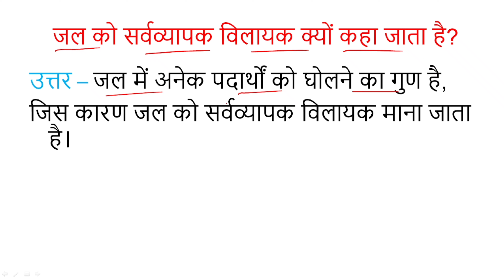जल को सर्वव्यापक विलायक क्यों कहा जाता है? Class 6 Science Chapter - 4 वस्तुओं के समूह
जल को सर्वव्यापक विलायक क्यों कहा जाता है? || Class 6 Science || Ncert Educational Video

jal ko sarvavyaapak vilaayak kyon kaha jaata hai?
uttar – jal mein anek padaarthon ko gholane ka gun hai, jis kaaran jal ko sarvavyaapak vilaayak maana jaata hai.

Quetion: जल को सर्वव्यापक विलायक क्यों कहा जाता है? || jal ko sarvavyaapak vilaayak kyon kaha jaata hai? ||
Class: 6
Subject: Science
Chapter: 4  वस्तुओं के समूह  || Sorting Materials Into Groups ||
Book: NCERT Hindi Medium

👉 Have Any Query? Ask Us.

samooh mein kaun see vastu alag hai? kya cheenee jal mein vileen hotee hai? jin vastuon ko ek doosare ke sthaan par prayog kiya jaata hai unhen kya kahate hain? * nimn mein se kaun see vastu lakadee se banee hai ?* 1⃣ joote 2⃣ kursee 3⃣ pustak 4⃣ inamen se koee nahin? samooh ke paanch sootr kya hai? kaun see vastu padaarth nahin hai? samooh ke niyam kya hai? paanch samooh kya hain? panchasootr kya hai? paanee mein doobane vaalee vastu kaun see hai? lakadee kaun see sankhya hai? kaun see vastu chamakatee hai? vaastu kitane prakaar ke hote hain? vastuon kitane prakaar kee hotee hai? 3 upabhokta se aap kya samajhate hain? paarabhaasee padaarth kaun kaun se hain? tel lage chikane kaagaj ko paarabhaasee kya kahate hain? jal mein cheenee kaun sa mishran hai? vastuon ka kya kahalaata hai? vastuen kya hain paanch udaaharan deejie? vastu kise kahate hain? vastuon ko kaise dekh paate hain? upabhokta vastu kya hai? vastuon ko kaise dekh sakate hain? vastu kab dikhaee detee hai? vastu kyon dikhaee detee hai? chhaaya kitane prakaar ke hote hain?